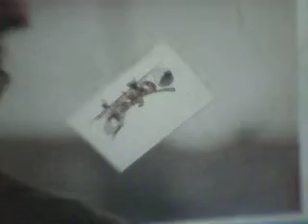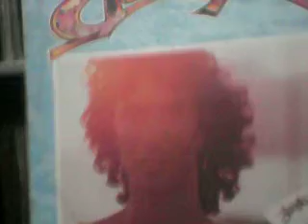marcelo 1978 jeitinho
melodia da pezada